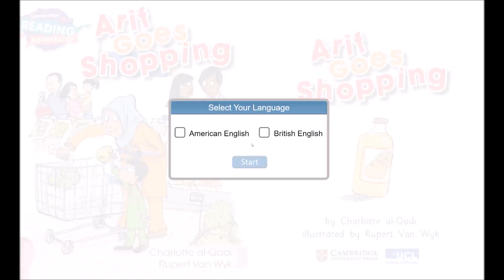Arif Goes Shopping - British English - Cambridge Reading Adventures Pink A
Cambridge Reading Adventures Pink A
Arif Goes Shopping - British English.
Arif and his mum are shopping, what will the put in their trolley?